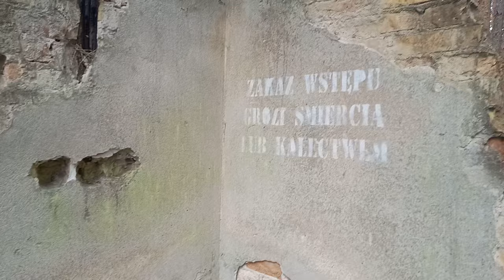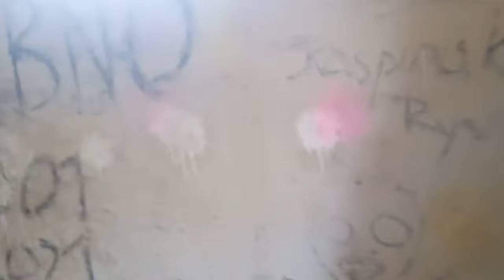DAG Alfred Nobel Krzystkowice - ruiny, hotelowiec i trafostacja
Idąc dalej widzimy ruiny budynku. Nic mi nie przypominają, możliwe, że to też był hotelowiec.
Dalej wnętrze tzw. hotelowca kombinatu DAG. Choć wygląda nietypowo, jakby oprócz pokoi mieszkalnych było coś więcej. Trzeba uważać pod nogi.
Ostatni budynek to trafostacja. Jest ich najwięcej. Każdy budynek trafostacji wyglądał praktycznie tak samo.